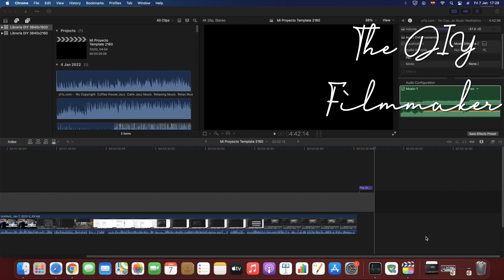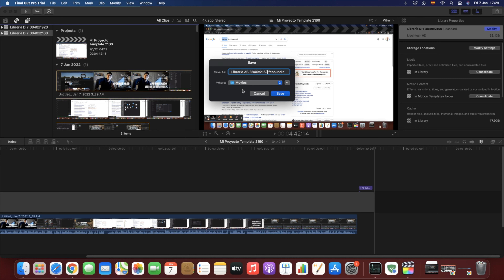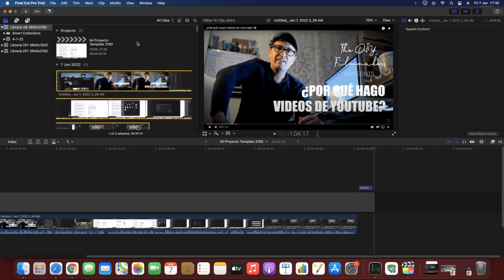Nueva Librería Copiando Otra | Curso Final Cut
Crear Nueva Librería Copiando Otra | Final Cut Pro Tutorial